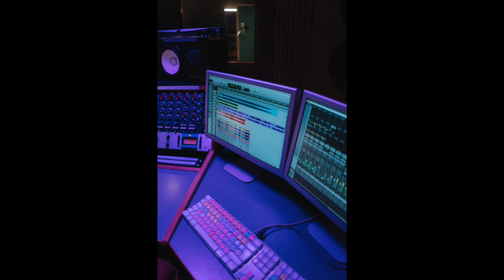Technology for the Holy Spirit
Just in time for Easter